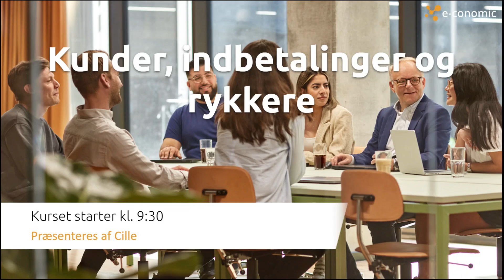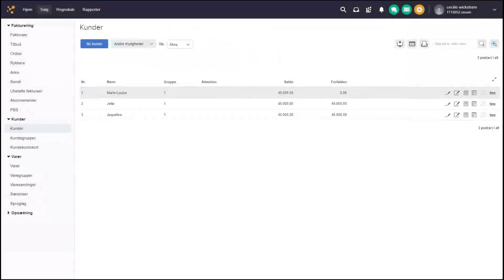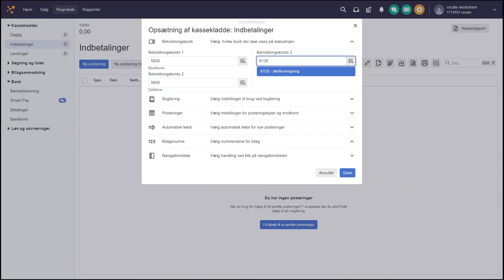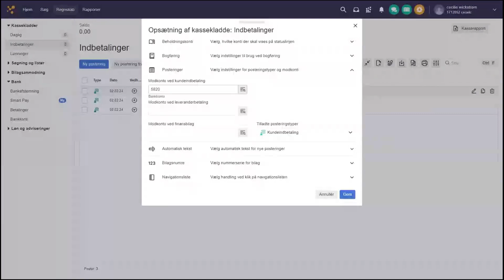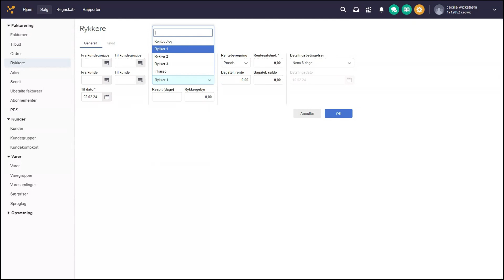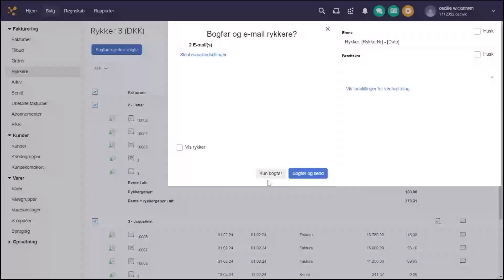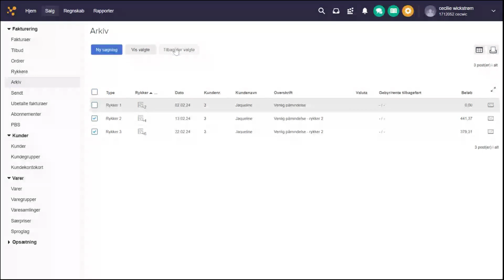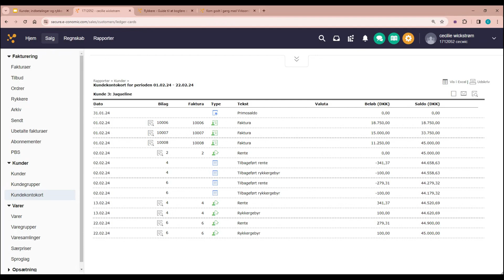Online kursus: "Kunder, indbetalinger & rykkere" i e-conomic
Optaget online kursus fra d. 2/2-24.
På små 45 minutter får du en grundig gennemgang af, hvordan du håndterer indbetalinger fra dine kunder i e-conomic. Vi viser dig samtidig, hvordan du laver en rykkerprocedure til manglende indbetalinger.

Læs også mere på e-copedia, hvor du finder al den viden, du behøver om e-conomic

Få styr på din virksomheds økonomi med e-conomic - vores intuitive regnskabsprogram er designet specielt til små og mellemstore virksomheder.